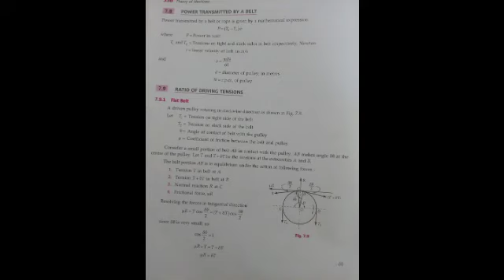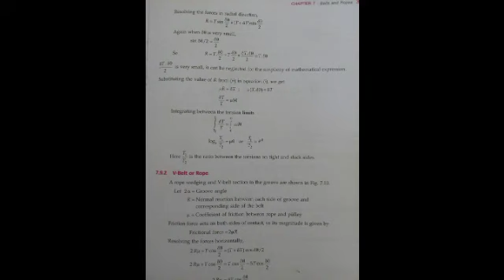Tension of belt drive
The tension flat belt drive